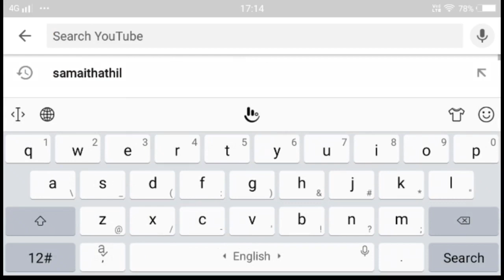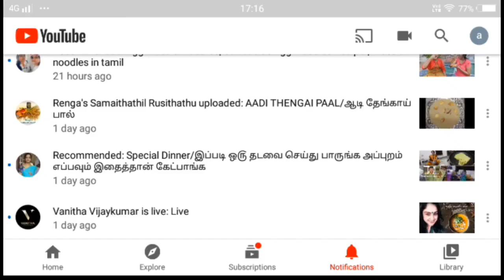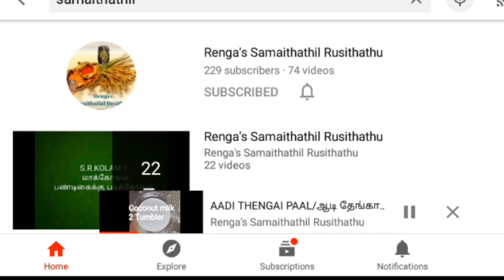KIND ATTENTION DEAR SUBSCRIBERS